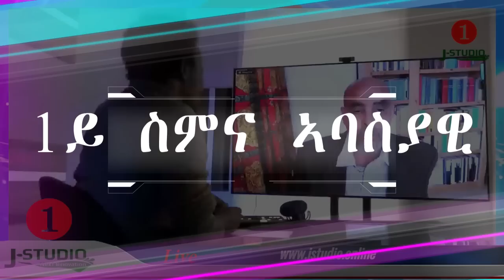Jstudio መልሲ ንመንጠልቲ። ናይ ሎሚ ኤርትራዊ መዓስ ትግራዋይ ተባሂሉ ይፈልጥ?